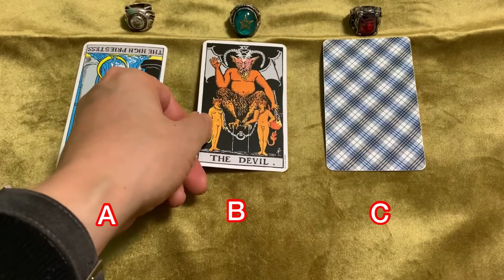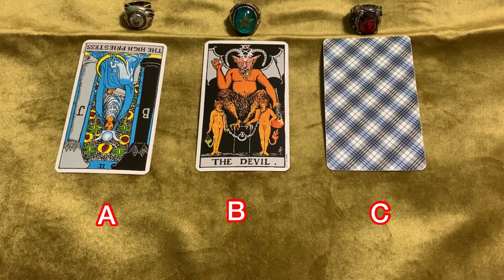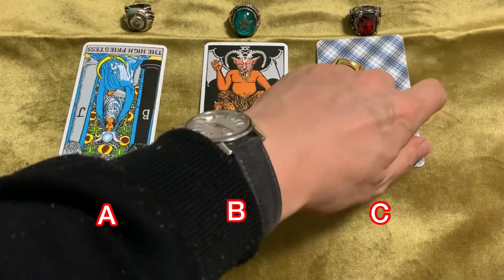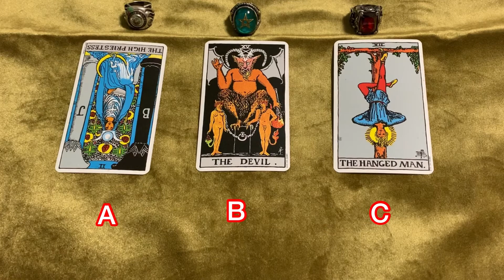今見た時点から24時間有効‼️🔯3択占い🔯タロットが覚えられる❤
本日も沢山の動画の中から、選んで頂き誠にありがとうございます。

単純な動画ではありますが、朝のテレビの占いや雑誌などの占いのように気軽にご視聴頂けると幸いです。

また皆様に対して、1つの元気の源になればという気持ちで日々動画をアップしております。

良い一日をお過ごしください😊